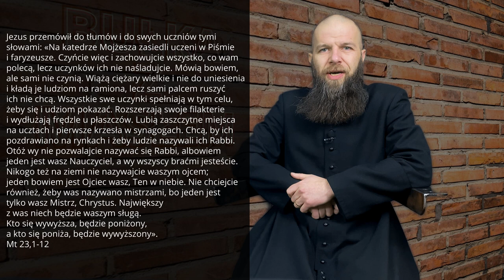Bułka z masłem #10 "Kłamstwo vs odwaga" Wtorek II Tygodnia Wielkiego Postu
Wtorek II Tygodnia Wielkiego Postu